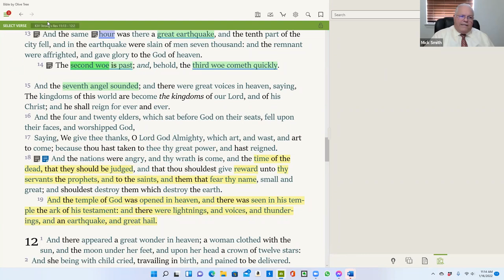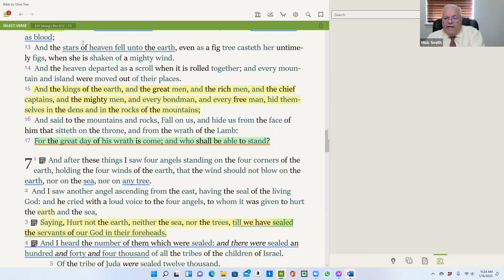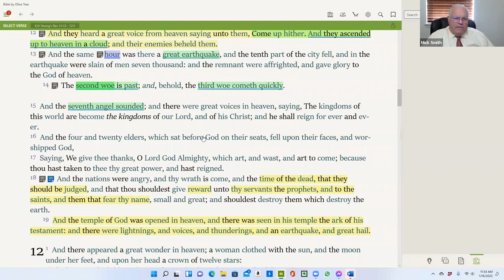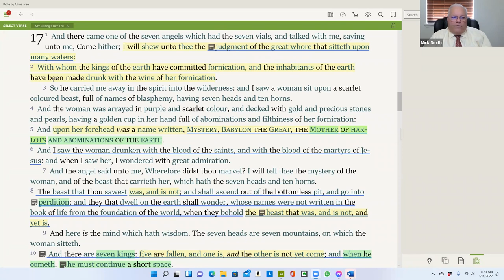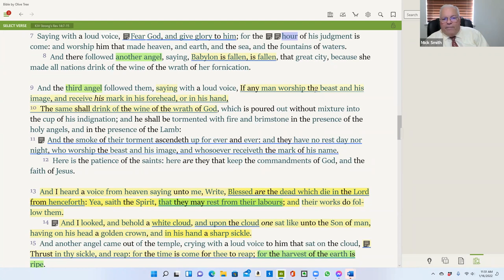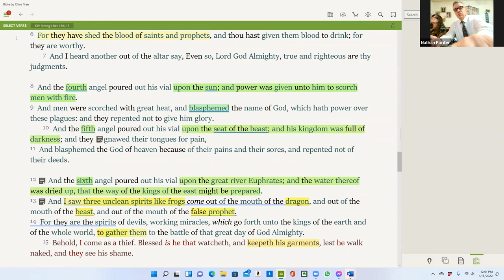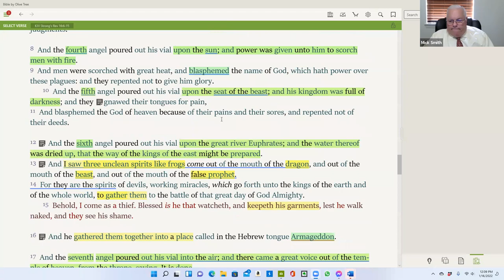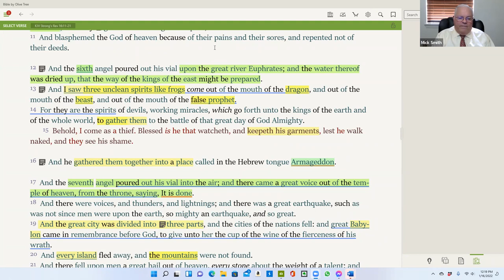Sunday Service 01/16/22 - Bro. Mick Smith - 7th Trumpet, Last Prophetical Hour, Perfection Part 2